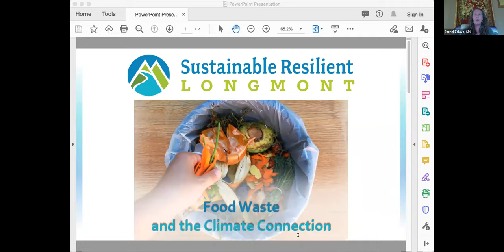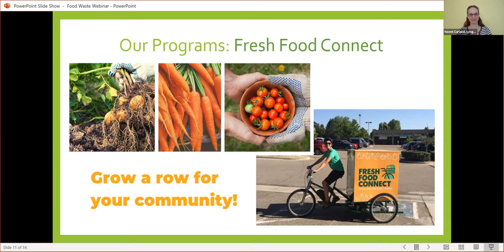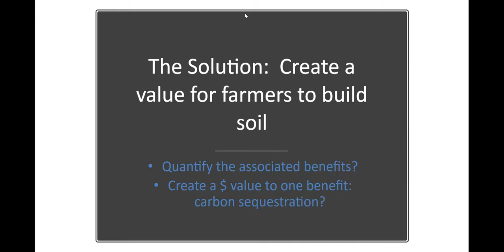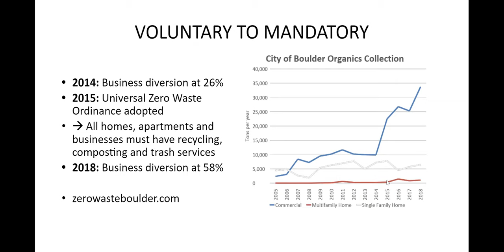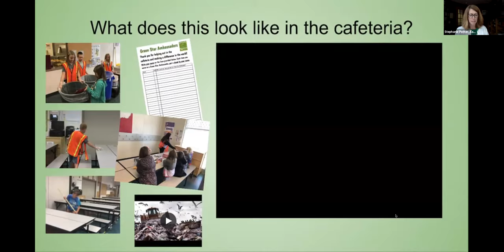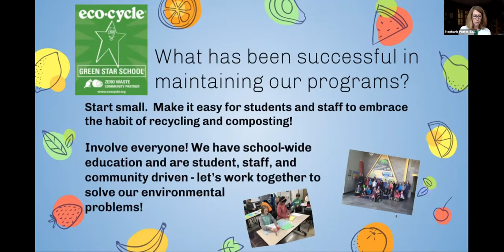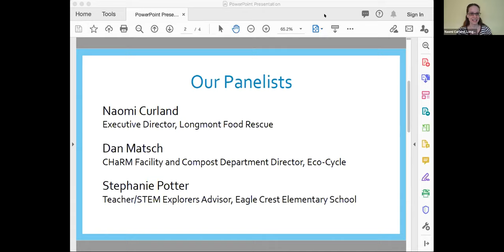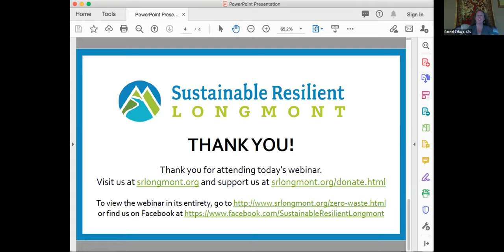Sustainable Resilient Longmont - Zero Waste Webinar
Sustainable Resilient Longmont - Zero Waste Webinar with Rachel Zelaya